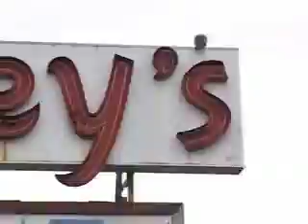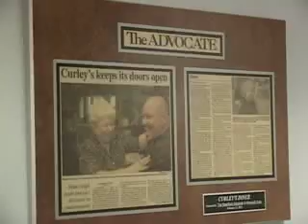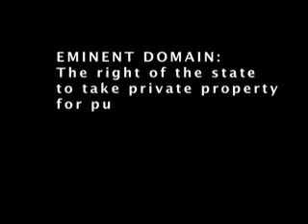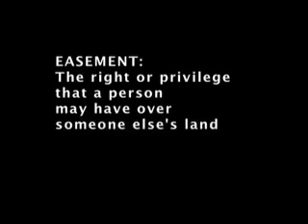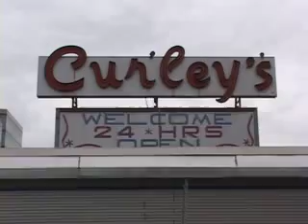Eminent domain in Stamford, CT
Eminent domain court victory in Connecticut. Curley's Diner beats Urban Redevelopment Commission in Stamford, CT.